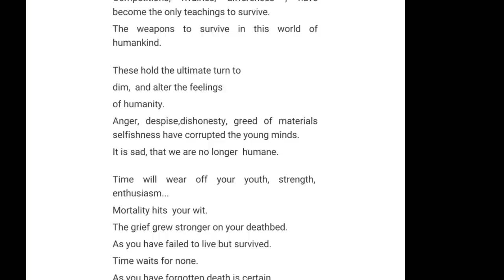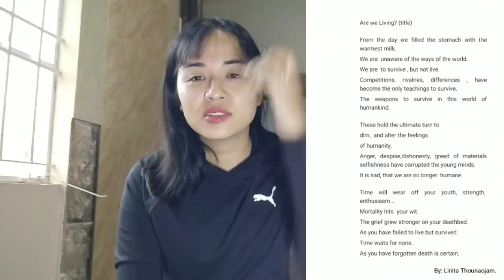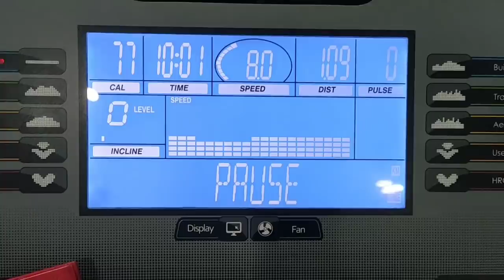How's my gym life ? # and what I used to eat🥦🥗🥒🍎🍏